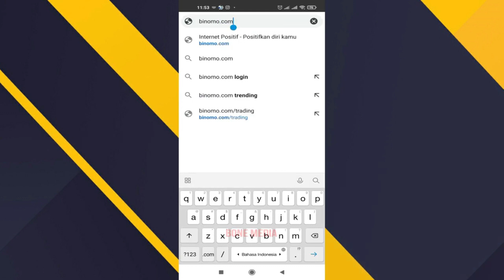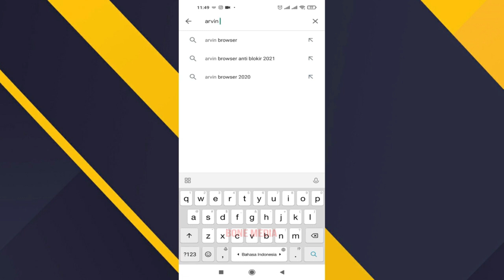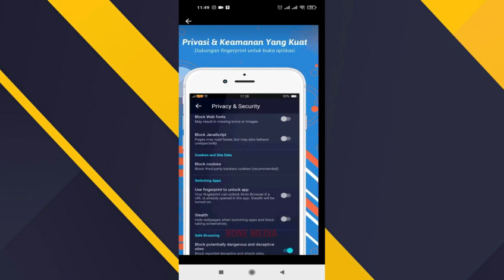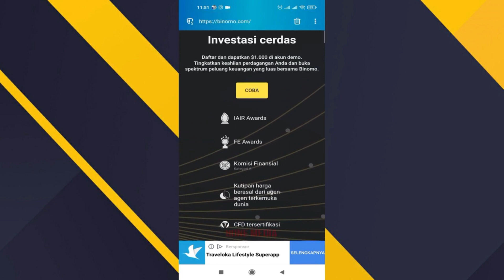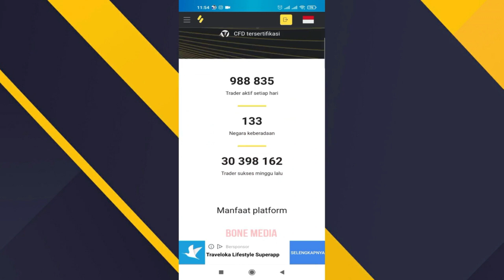Browser Anti Blokir Tanpa VPN 2023 | Browser Anti Blokir Android Terbaik Tanpa Perlu VPN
Halo sobat, Di videokali ini kami akan berbagi tutorialBrowser Anti Blokir Tanpa VPN 2023 | Browser Anti Blokir Android Terbaik Tanpa Perlu VPN.. Untuk tutorial browser anti blokir ini sangat mudah karena dengan browser anti blokir tanpa menggunakan vpn ini kalian bisa lebih nyaman dalam mencari konten favorit kalian di internet, Untuk Tutorial browser anti anti blokir terbaik ini silahkan kalian simak keseluruhan video browser anti blokir terbaik di android ini agar kalian benar-benar paham tentang Browser Anti Blokir Tanpa VPN 2023 | Browser Anti Blokir Android Terbaik Tanpa Perlu VPN

Browser Anti Blokir is the best way to keep your browser safe from being blocked. It's free and it works on all devices. In this video, I'll show you how to use Browser Anti Blokir to protect your browser from being blocked.